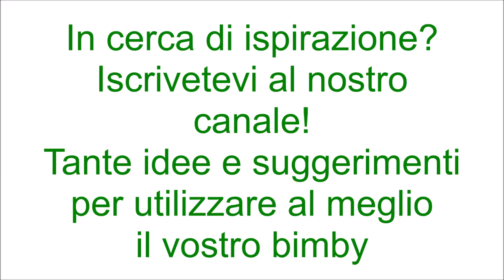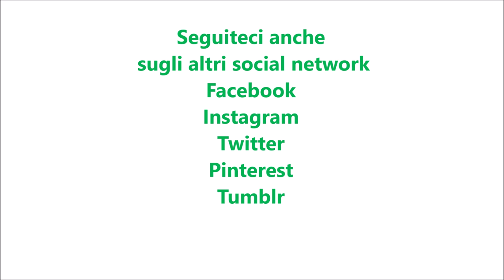Quadrotti con confettura di ciliegie per bimby TM6 TM5 TM31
Ingredienti:
250 g di farina di tipo "00"
250 g di zucchero semolato
250 g di burro
1 bustina di lievito per dolci vanigliato
4 uova
200 g di confettura di ciliegie
1 pizzico di sale
1 cucchiaino di vanillina bimby